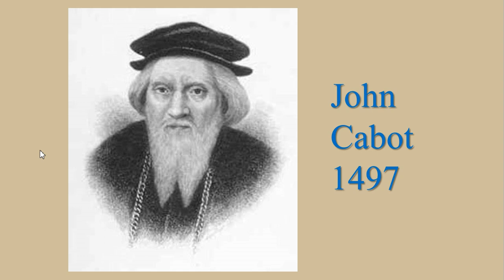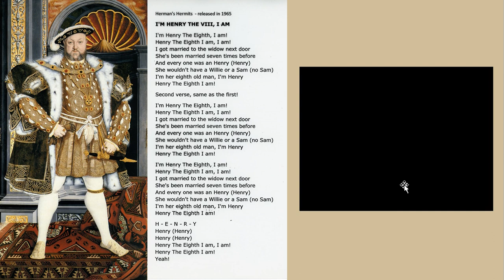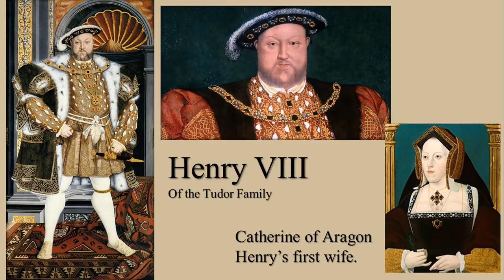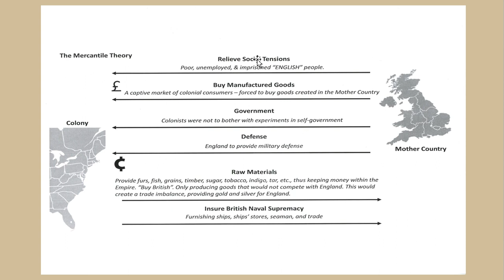John Cabot thru Mercantilism Lecture 27 min